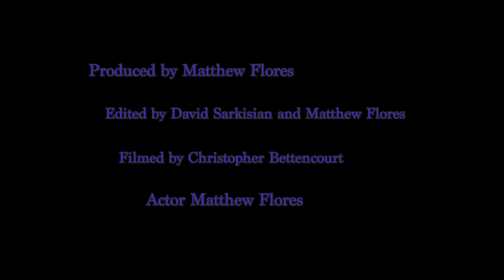“Midnight Coffee” by Matthew Flores.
Student Made Short Film

SONG- “You Are” - Charlie Wilson

Produced by Matthew Flores
Edited by Matthew Flores and David Sarkisian
Filmed by Christopher Bettencourt
Buchanan High School (CA)
11th grade